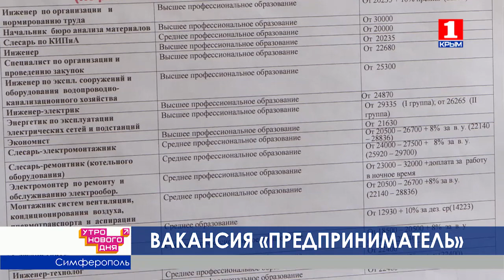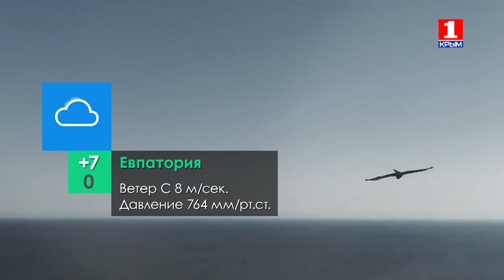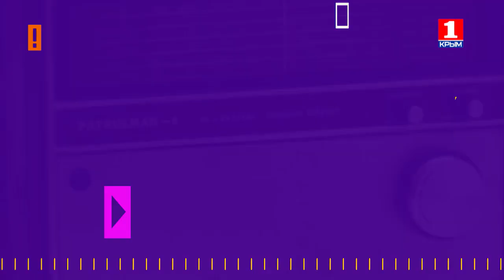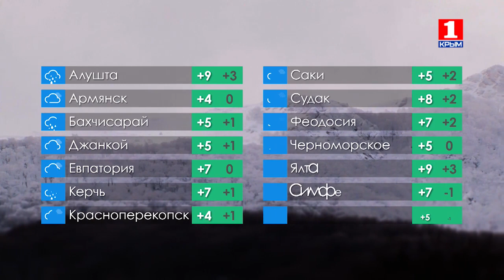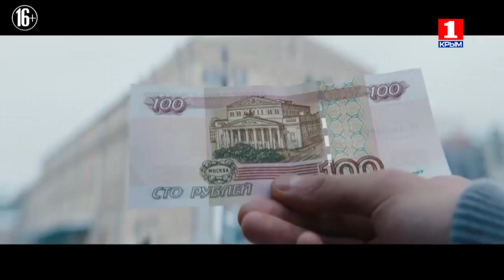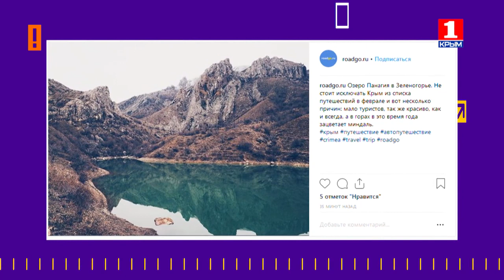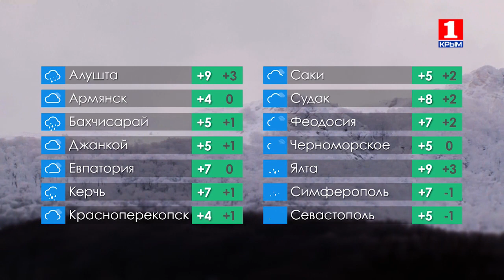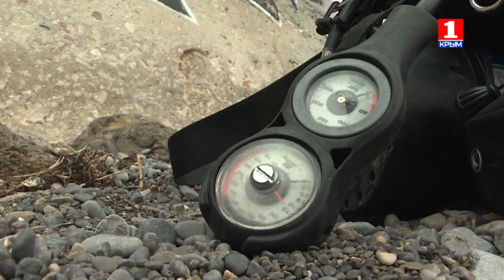Утро нового дня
- в чести Всемирного дня радио, в гости к нам заглянул Николай Куцов - главный редактор «Крымской службы новостей». - как не болеть? Об этом в разговоре с Вохминцевым Николаем - и.о. главного врача «Центра мед.профилактики», главным внештатным специалистом МЗРК по медицинской профилактике.